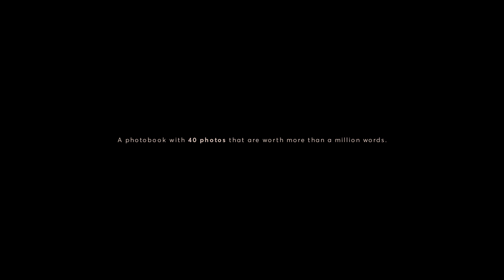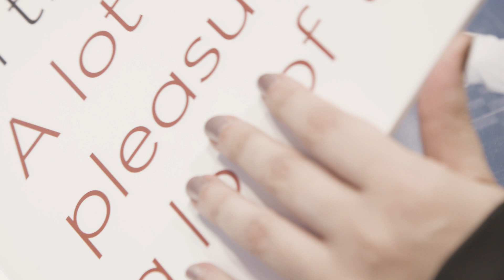Magnum by Magnum: Photographer Interviews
Interviews with Magnum Photos photographers Martin Parr, Chris Steele-Perkins & Ian Berry as they explain their photographic journey through the meaning of pleasure. For decades, Magnum Ice Cream has been making a difference by standing for true pleasure. On the other hand, Magnum Photos has established itself as the authentic, documentary-style photographic brand. Magnum Ice Cream is working with Magnum Photos on a photographic project capturing true and contemporary pleasure through the eyes of some of the best photographers from the world.